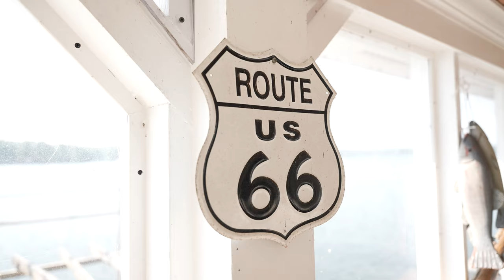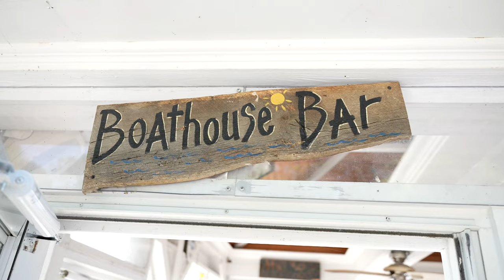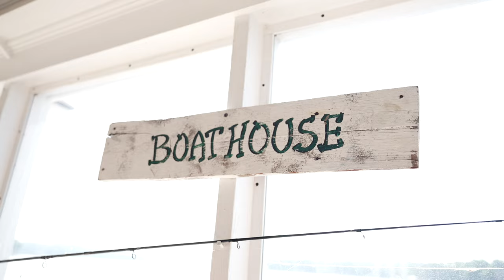AN UNSCHOOL & LIFE UPDATE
my thoughts on unschool and life lately and our summer vacation with the family

AMAZON WISHLIST: